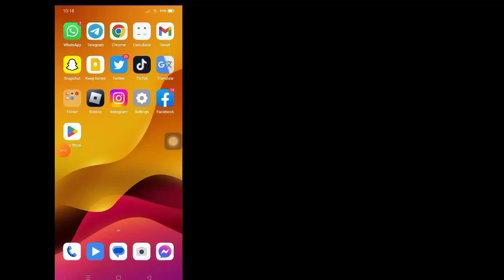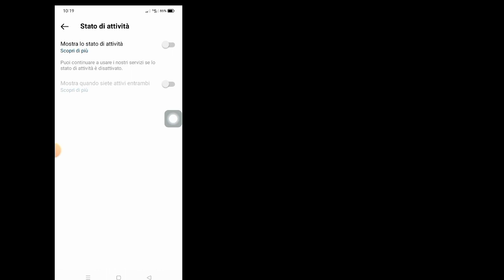Come vedere lo stato online attivo su Instagram | Vedi lo stato di qualcuno attivo su Instagram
In questo video te lo mostrerò
Come vedere lo stato online attivo su Instagram

Se vuoi vedere come vedere lo stato online attivo su Instagram, continua a guardare il video fino alla fine. È un processo molto semplice e facile.